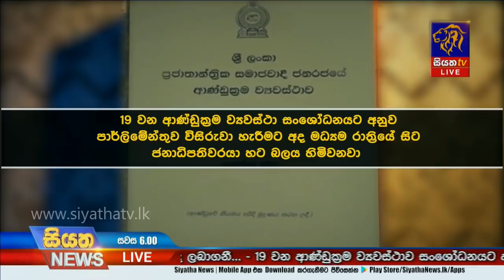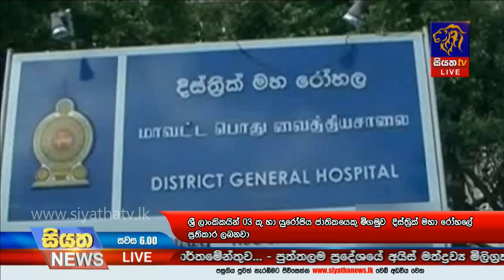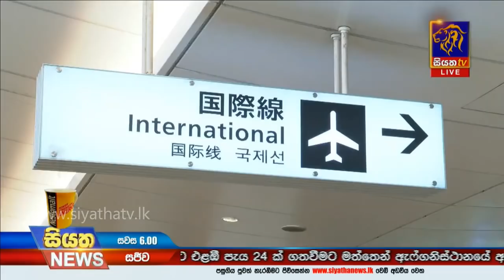Siyatha News | 06.00 PM | 01– 03 – 2020